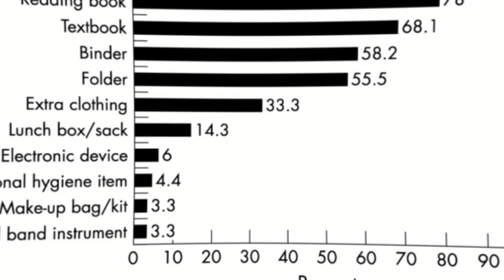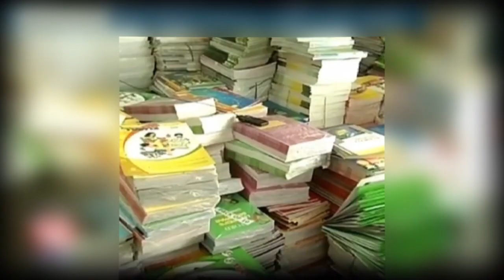Heavy school bags: A threat to your child’s health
When school Bags too heavy, not lifted properly or carried on one shoulder it prompts a strain in the delicate tissues in the back. The every day reiteration of these exercises advances mistaken stance, harm to the spine, permanent structural deformities and muscular tension throughout the body. written and voice-over by Fatima Shah